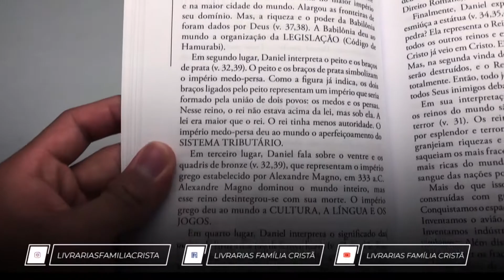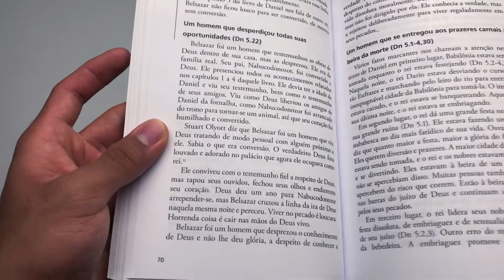Comentários Expositivo | Daniel | Hernandes Dias Lopes - Livrarias Família Cristã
Paginas: 160
Formato: 14 x 21 cm
Editora: Hagnos
Acabamento: Brochura
Autor: Hernandes Dias Lopes